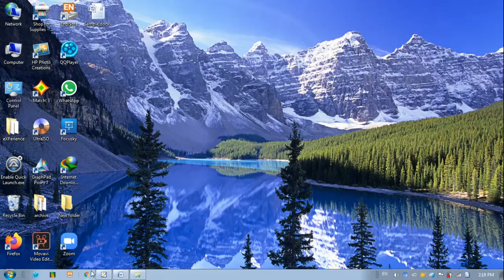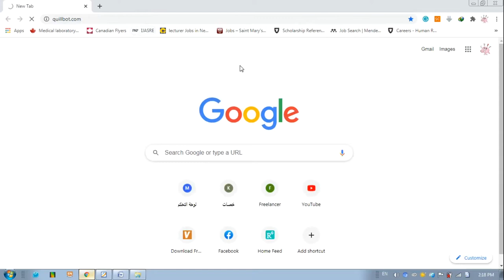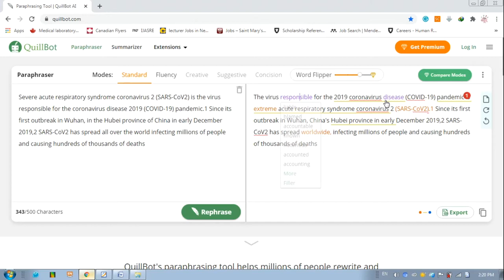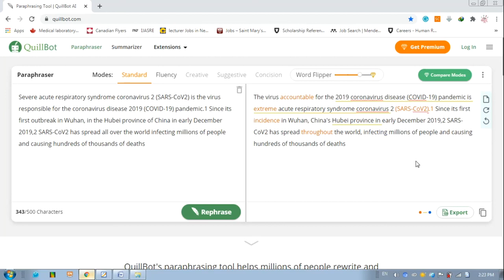حل مشكلة الاقتباس والاستلال العلمى وتعلم اعادة الصياغه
لينك موقع quillbot
اعادة صياغة الابحاث العلمية لتقليل نسبة الاقتباس
اعادة صياغة الابحاث العربية
إعادة صياغة الابحاث
اعادة صياغة
اعادة صياغة مقالات
اعاده صياغه
موقع اعادة صياغة الابحاث
إعادة صياغة
اعاده صياغه المقالات
برنامج اعادة صياغة الابحاث
Plagiarism
Paraphrase
ithenticate
grammarly
scientific research
scientific writing
طريقة تقليل الاقتباس والاستلال اللغوي لبرنامج How to avoid Turnitin program